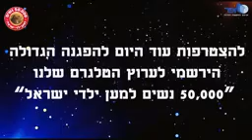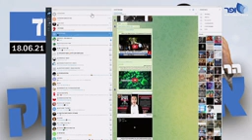כבוד הרב אמנון יצחק שליט"א 2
‏סרטון וידאו מ-יניב🎞 🎥 שידור חוזר 🎥

    🎬 הרצאתו של
כבוד הרב אמנון יצחק שליט"א
       🚸 באשדוד

📖 שרה אמנו נתבעה על צייתנית

📌 תאריך: 18.10.21
אורך: 02:07:30

📞 שופר קול
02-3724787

📽 צפייה והאזנה מהנה🔉